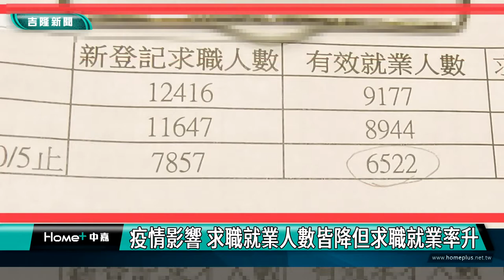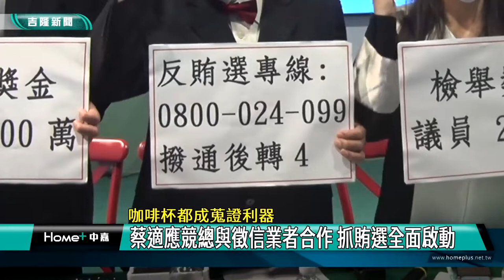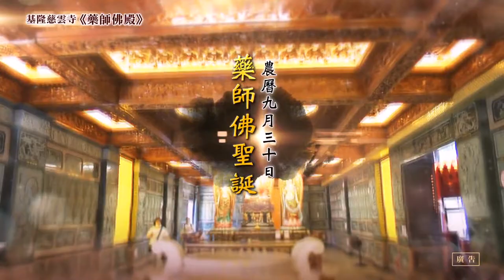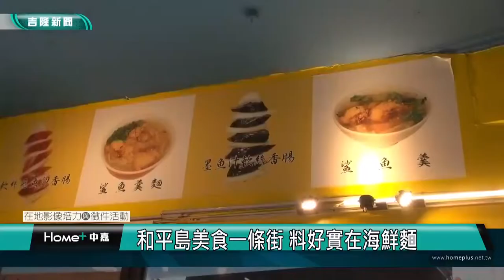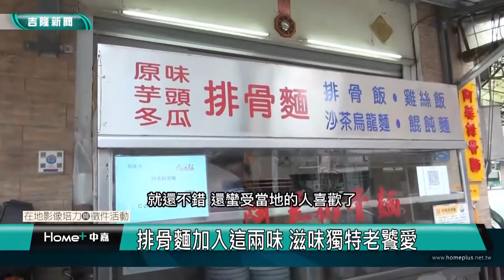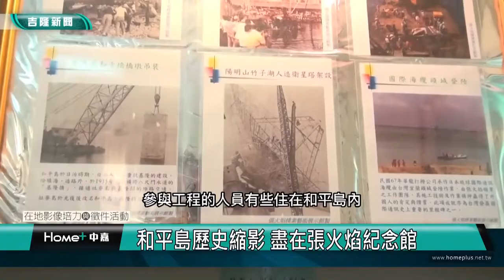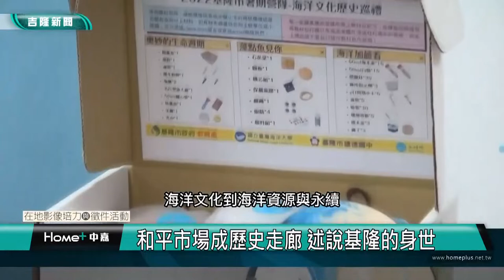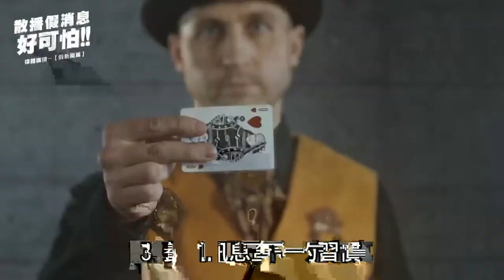中嘉基隆新聞-20221014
00:20 疫情影響 求職就業人數皆降但求職就業率升
02:53 中華路46巷口拓寬完成 消防車可順利進入
05:46 1小時2車禍!深溪路設停車格  縮減車道後危險
08:00 情侶檔夜市麻將遊戲作弊　警恐涉及詐欺
10:18 咖啡杯都成蒐證利器-蔡適應陣營與徵信業者合作 抓賄選全面啟動
14:37 彩線飛繡畫藝術 繡出基隆新意象
17:05 公民專題-和平島美食一條街 料好實在海鮮麵

臉書追起來
Home 中嘉- 吉隆有線電視

趣聞不漏接
吉隆官網(中嘉新聞)

喜歡看電視?